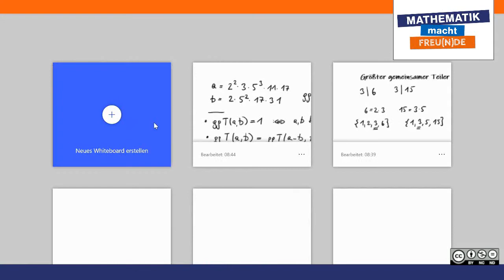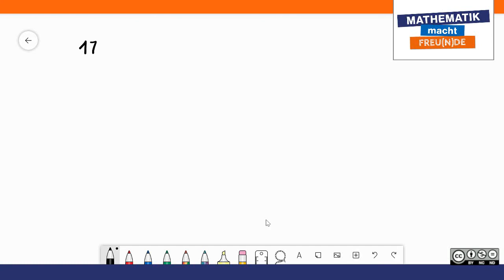Größter gemeinsamer Teiler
Teilbarkeit und Rechnen mit Restklassen